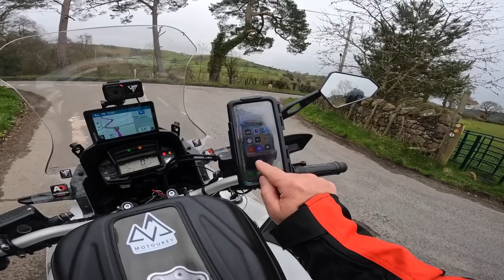Church Stretton & Dinky's Dinah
Spring has arrived and we make our annual visit to Church Stretton, but the drop system failed!!